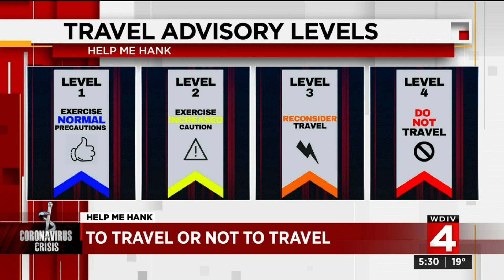Should you consider canceling your spring break trip because of the coronavirus?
If you have spring break plans coming up, you might be thinking about canceling your trip because of the coronavirus outbreak, but first you should hear from experts about your concerns.